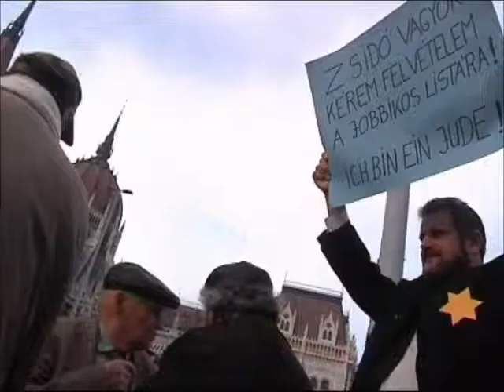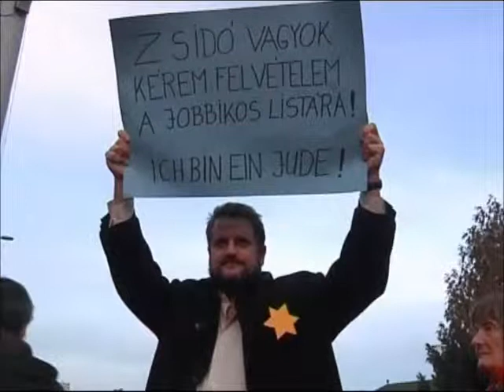Edition du matin 28 11 2012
Ehuda Lancry, l'ancien ambassadeur d'Israel a l'ONU parle de la demande palestinienne aupres de l'organisme dans notre edition du matin sur Guysen TV